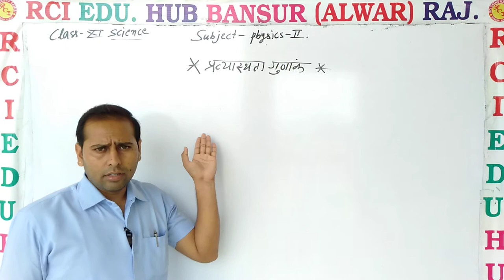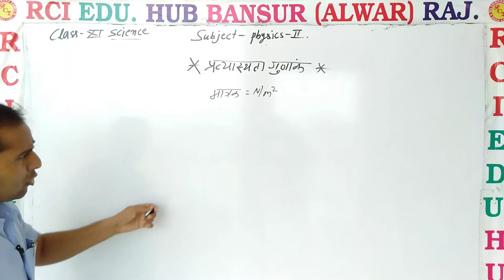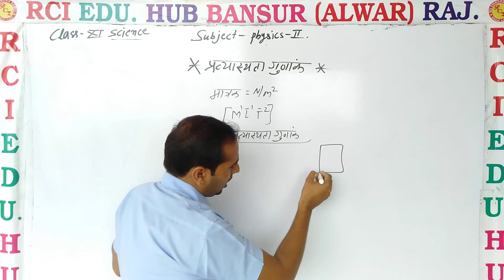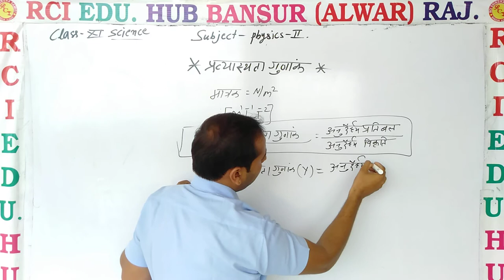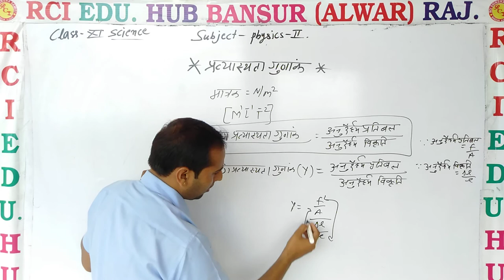प्रत्यास्थता गुणांक ll Rci Edu. Hub Bansur Alwar Raj. ll by vs sir